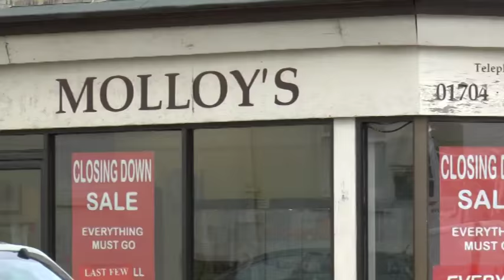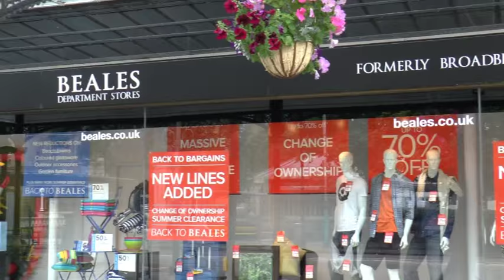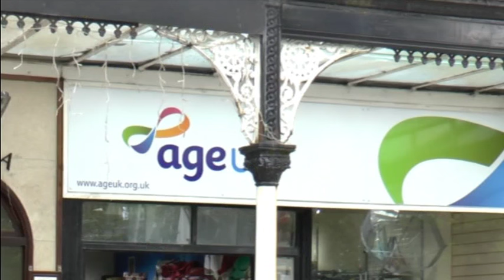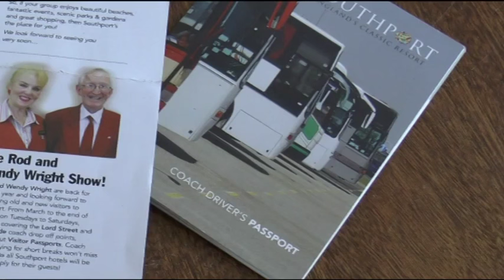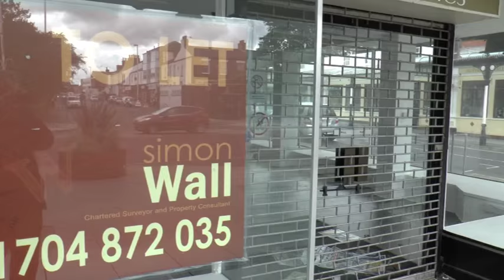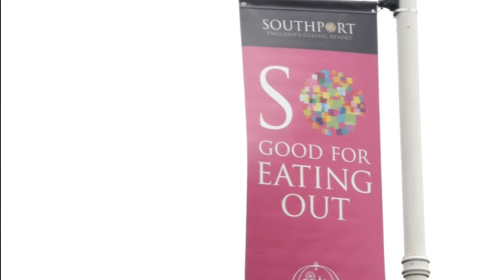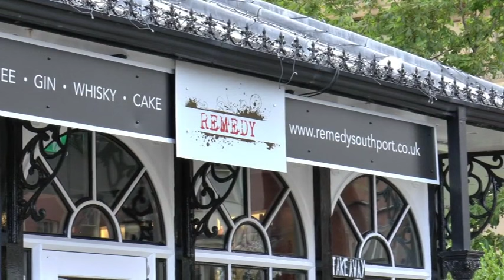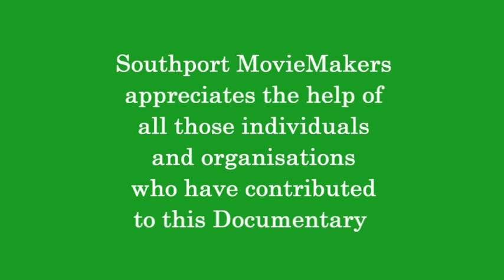The Rise, Fall - and Rise? of Lord Street, Southport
This film, made by Southport MovieMakers, examines the changing fortunes of Southport. The film reflects upon the halcyon days of the past and looks at the present state of the town, focusing particularly on the famous thoroughfare of Lord Street. The film includes interviews with a range of individuals, businesses, charities and politicians. The Rise? referred to in the title reflects the positive signs of growth, in part overseen by Southport BID, together with the efforts of volunteer groups in the town.

The documentary is presented by Neil Foley - a Southport MovieMakers Production. The film was shot during July and August 2015.